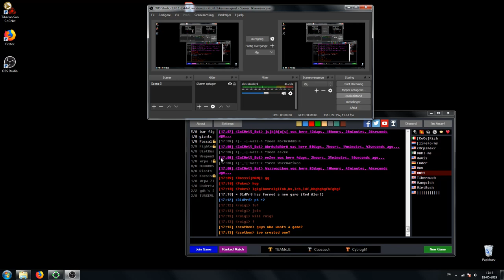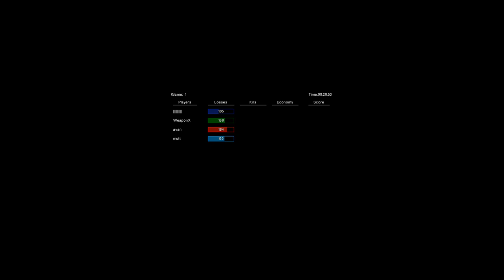2v2 Avan Trz vs Weaponx Sinep #1 (Wpx Pov)